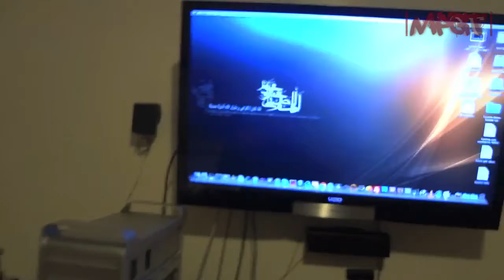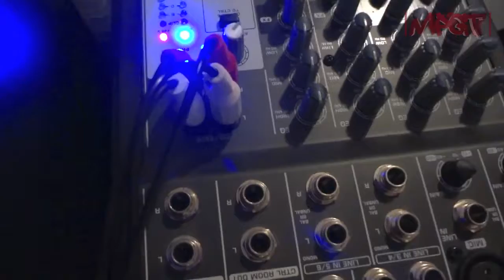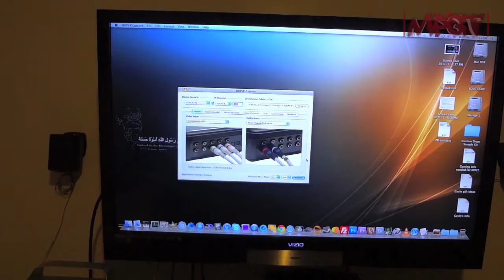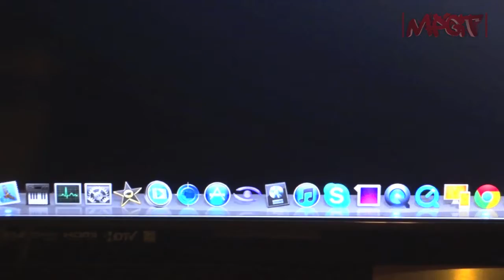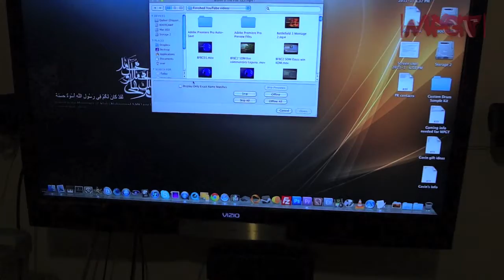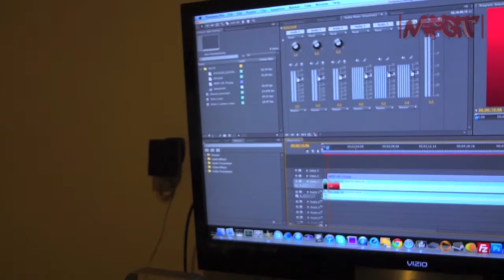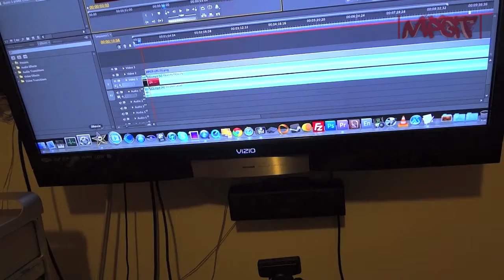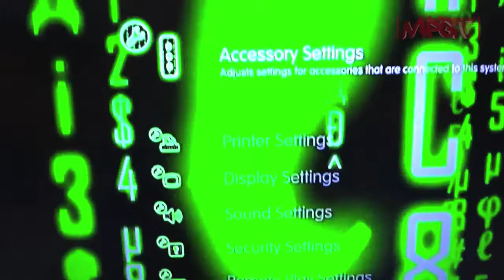How I create YouTube gameplay videos with live in game commentary (Tutorial)